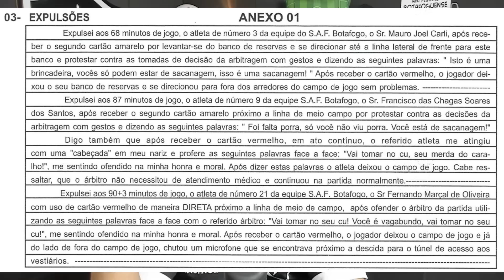TIQUINHO PODE SER PUNIDO POR MUITO TEMPO? | SAPATA TREINA COM EQUIPE PRINCIPAL | SAMPAIO DE VOLTA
Leonardo Dantas